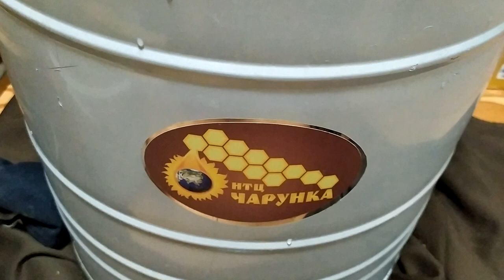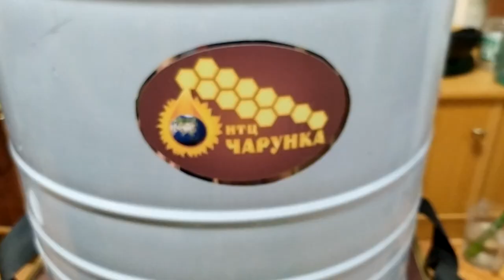Мёд.ведро мёда из 12-и полу-рамок. майский мёд 2020 год.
Свойства меда
Майский мед ценится за высокое содержание витаминов в его составе. В меде пчелы смешивают нектар акации,к  черемухи, сирени, боярышника, вишни, яблони, абрикоса, смородины, малины и многих других растений, зацветающих в начале весны. Майский мед очень полезен организму детей и взрослых, истощенному за зиму из-за нехватки витаминов. В это время фруктов и ягод еще почти нет, поэтому майский мед очень пригодится.

Майский мед хорошо усваивается организмом благодаря высокому содержанию фруктозы. Он улучшает обменные процессы, повышает гемоглобин, укрепляет организм.

Очень полезен майский мед для женщин. Благодаря высокому содержанию витаминов он считается лучшим для домашней косметологии. Кремы и маски на его основе питают, увлажняют и омолаживают кожу.